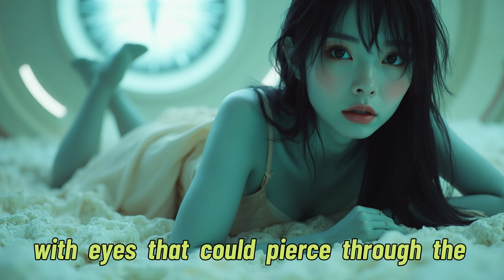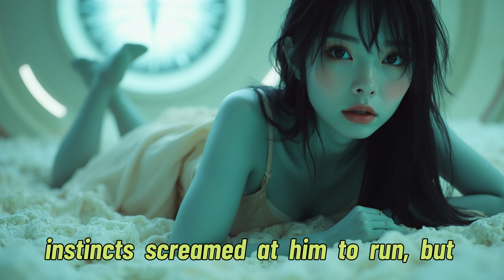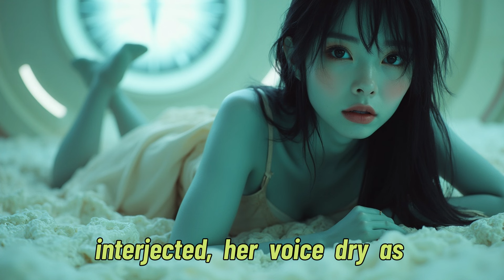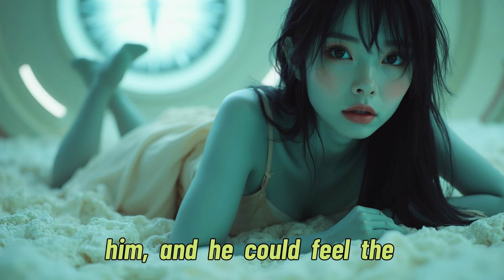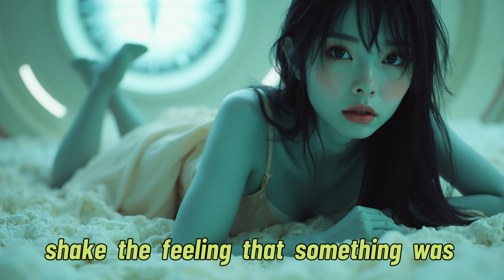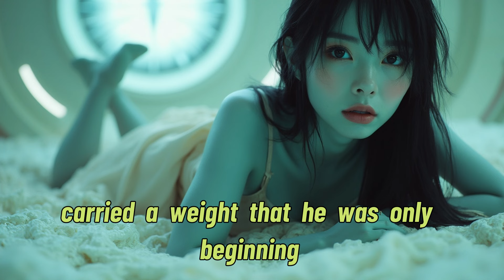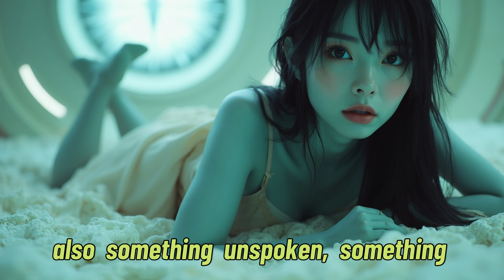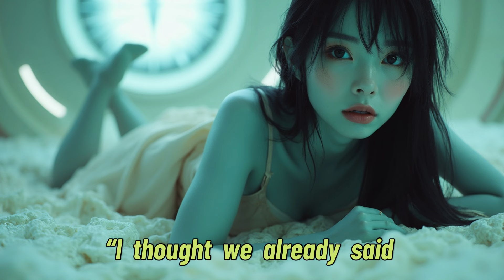She Asked Why I Came So Close... But It Was the Only Way to Save Her.. | Sci-fi Story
She Asked Why I Came So Close... But It Was the Only Way to Save Her.. | Sci-fi Story - HFY

In this thrilling sci-fi story, titled "Alien Female Warrior Demands Human Touch to Calm Her Battle Frenzy—What Happens Next Is Unbelievable!", join Vaenrik, a human diplomat, as he navigates high-stakes negotiations with two powerful alien figures: Viorleth, a fierce alien warrior, and Zhaetiri, her composed companion. When Viorleth's battle frenzy threatens to derail the peace treaty, Vaenrik discovers that only a deep emotional connection can bring her back from the brink.

With a blend of sci-fi adventure, alien customs, and unexpected emotional depth, this story explores the cultural differences between humans and extraterrestrial beings, focusing on trust, vulnerability, and the unlikely bond that forms between a warrior and a diplomat.

Watch as Vaenrik learns to navigate alien traditions, faces down his own fears, and discovers that strength comes not just from independence, but from the power of trust and unity. Filled with humor, character chemistry, and moments of emotional intensity, this sci-fi romance highlights how bonds can form across galaxies.

Don’t miss this epic story of intergalactic diplomacy, alien-human relationships, and the thrilling realization that even in the vast expanse of space, we’re all searching for connection. Sci-fi fans will love the unique twist on the traditional alien encounter, with a focus on character-driven narrative and a heartfelt journey through space diplomacy.